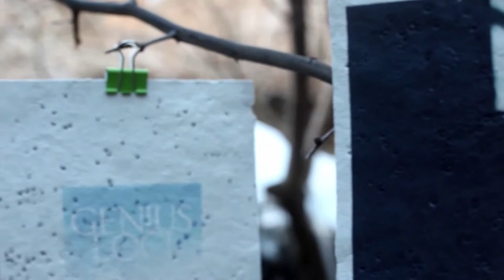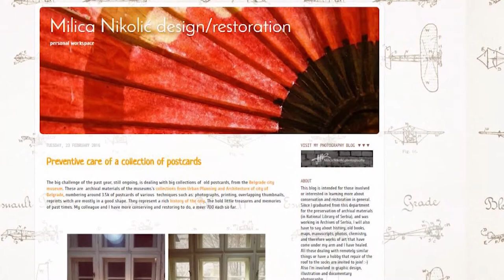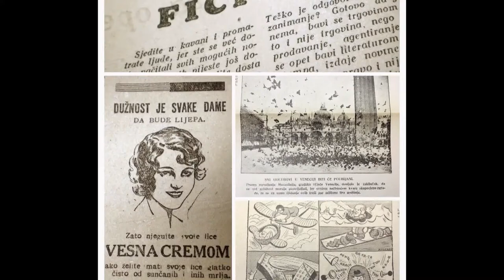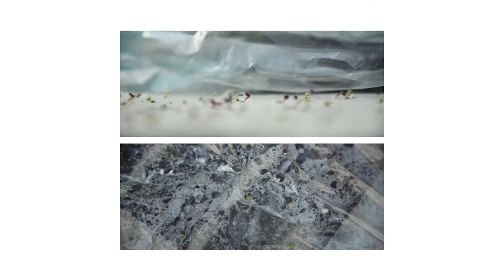Genius Loci /Milica Nikolic /OKK TV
Analog photography exhibition  and installation "Genius Loci" by Milica Nikolic (Gardos tower, April 2017).
The photo-series is of analogue color prints from various negatives, mixed media installations with "germinated" photography which are printed on self made seed-paper of carefully selected autochthonous plants. The capture which surrounds an installation is inspired by feeling of invisible protective spirits of the places, Genius Loci (lat.), on The Great War Island, Danube river banks, hillocks and alley ways of Zemun.
Special thanx to Belgrade Photo Month , Finegraf, Digikom and AS printing house, Miodrag Bazdar for afford to use a photo-lab, and many friends and family. The exhibition will be opened by an academic painter Milan Tucovic.
journalist: Dejana Barjaktarović
Video: Open Cultural Channel (OKK TV)